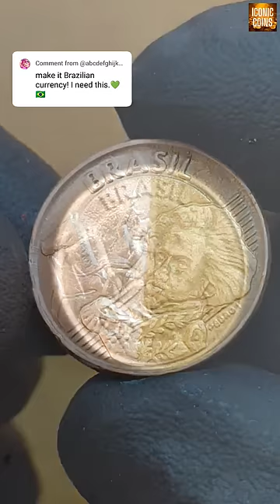Satisfying Clean Brazilian Coin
Satisfying Clean Brazilian Coin iconiccoins satisfying asmr art “Copyright @iconiccoins Any illegal reproduction of this content will result in immediate legal action.”